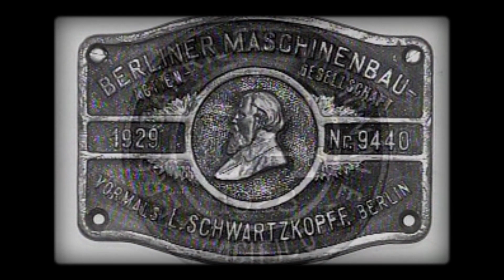La llegada del tren a Colombia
Un capítulo de la serie “Huellas de Colombia”, realizado en 1999, fue dedicado a la historia del tren en Colombia, desde su llegada hasta su riesgo de extinción.